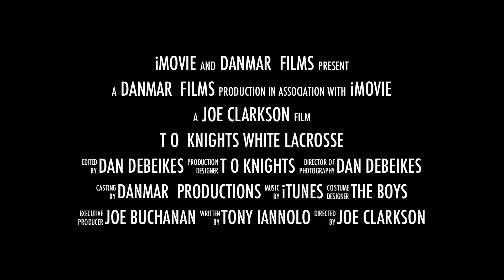T O Knights White Lacrosse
T O Knights White Lacrosse team movie trailer